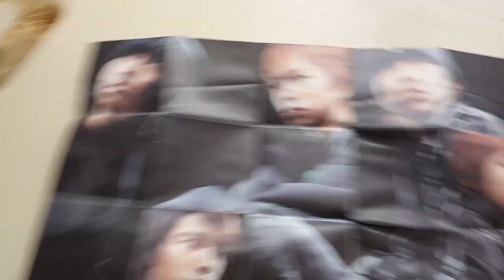Arashi A Day In Our Life CD